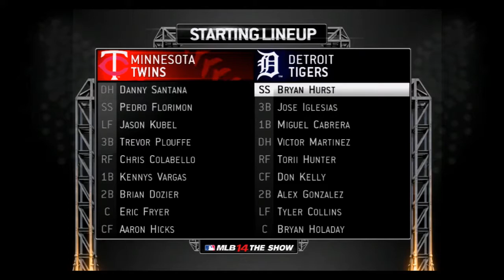MLB 14 Road to the Show (PS3): Detroit -- Sept. 27, 2014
Highlights and lowlights of my Road to the Show player's fourth season using MLB The Show on the Playstation 3.

My entire Road to the Show history including stories and stats can be found